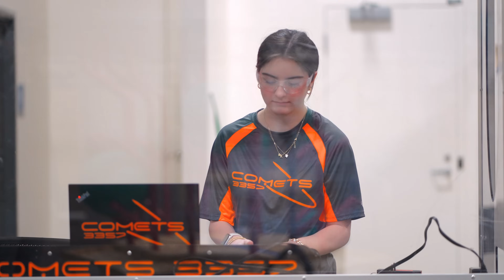COMETS 3357 FRC Reveal Video 2025: Tempel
FIRST Robotics Team 3357 is proud to present our 2025 robot, TEMPEL! (pronounced temple)

As always, we want to give a huge thank you to all COMETS sponsors, mentors, and parents for making it possible to Create Outstanding Minds and Embrace Technology and Science!